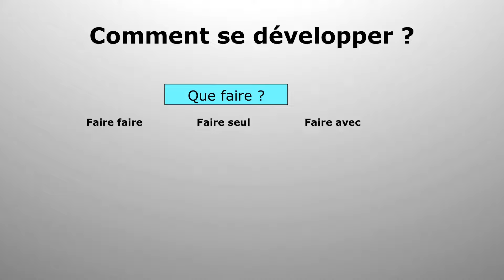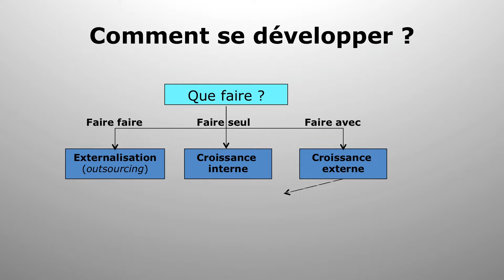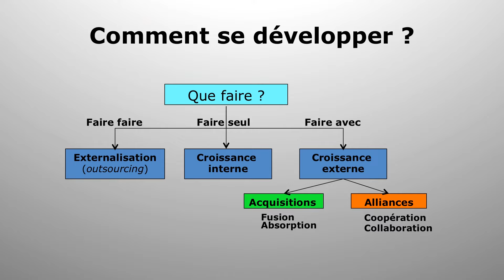Outil 27 : La croissance externe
En complément de la lecture de la page « comment être plus efficace ? » de l’outil 37 de la Boîte à outils de la Stratégie, 2e édition (Dunod, 2015) et 3e édition (Dunod, 2019), l’auteur, Bertrand Giboin, explique de façon pédagogique les différentes possibilités de développement d’une entreprise.